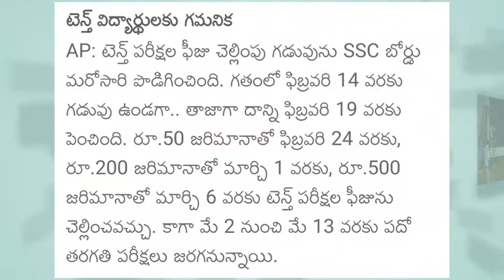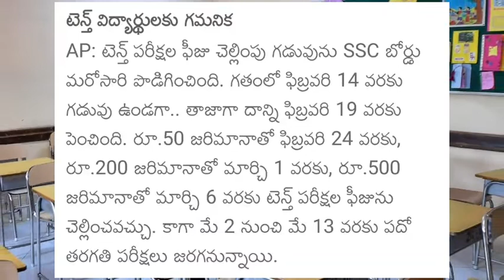Ap 10th exams latest news today||ap 10th exams important update||complete details in this video